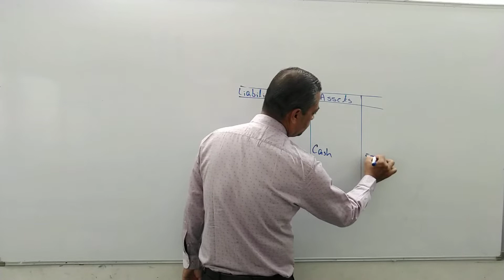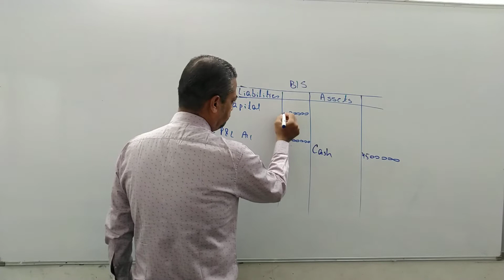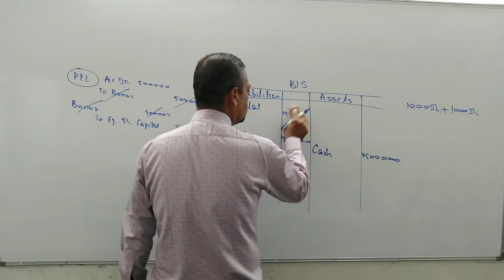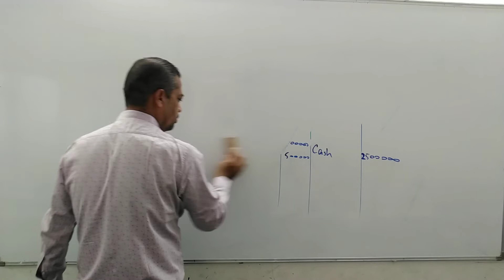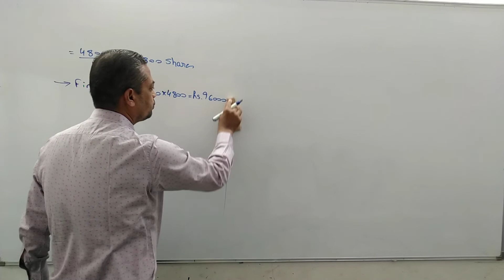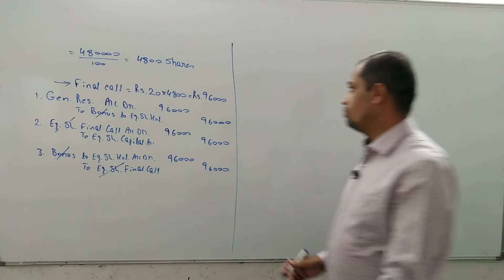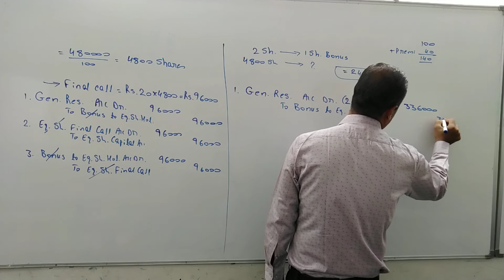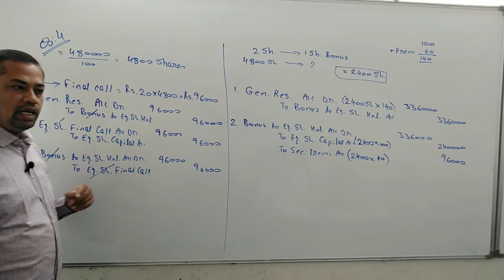#2 Issue of Bonus Shares FY BCom Sem 2 Financial Accounts | Gujarat University | Kutch University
Issue of Bonus Shares FY BCom Sem 2 Financial Accounts | Issue of Bonus Shares Sem 2 Gujarat University | Issue of Bonus Shares Sem 2 Kutch University

Issue of Bonus Shares FY BCom Sem 2 Financial Accounts| Issue of Bonus Shares Sem 2 Gujarat University | Issue of Bonus Shares Kutch University
Issue of Bonus Shares FY BCom | Financial Accounts of FY BCom Sem 2 | Gujarat University

Auda Market,
Opp. Shikarpuri Sweets,
Sardarnagar,
Ahmedabad.

Following chapters are available :

Statistics:
Chapter 1 Introduction of Operation Research of Linear Programming
Chapter 2 Transportation Problem
Chapter 3 Assignment and Replacement Problems
Chapter 4 PERT and CPM

Accountancy:
Chapter 1 Investment Accounts
Chapter 2 Joint Venture Accounts
Chapter 3 Computerized Accounting
Chapter 4 Hire Purchase Accounts Systems

Financial Accounting:
Chapter 1 Consolidation and Sub-division of Shares
Chapter 2 Issue of Bonus Shares
Chapter 3 Redemption of Redeemable Preference Shares
Chapter 4 Buy-Back of Shares
Chapter 5 Accounts of Underwriting Commission
Chapter 6 Capital Reduction
Chapter 7 Accounts of Insurance Companies